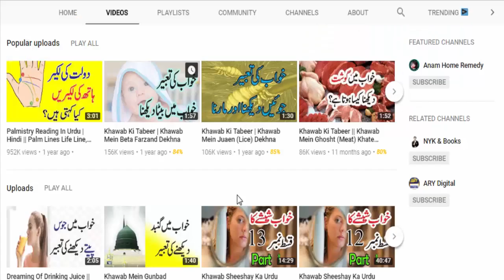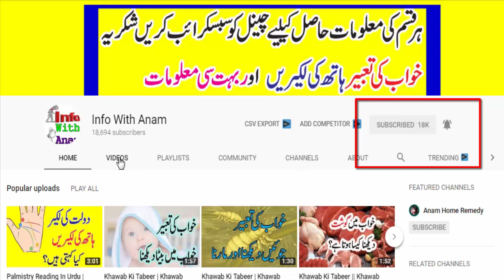Mohabbat Dil Per Dastak Audio Urdu Novel Last Episode 30 Part 2